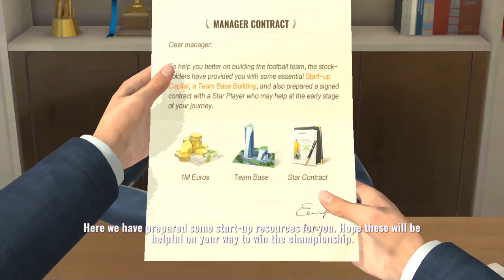Football Master 2 Gameplay - Omars Kutir | Part 01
In this video, I’ll show you Football Master 2 Gameplay - Omars Kutir | Part 01. Enjoy!
Welcome to Omars Kutir official home page on YouTube. Here you will find the Football Master 2 game and other regular favourite games that are played on PC. As well as you can find combat, adventure, horror, racing, sports, and many more coming.

ABOUT MY CHANNEL:
Hi, I am Omar. On my channel @omarskutir, you will find many kinds of gameplay. I love sharing adventure, combat, action, racing, kingdom war, and more gameplay with you guys as I experienced them myself.
Feel free to add me on Instagram/Facebook/Twitter: /omarskutir

Thanks to everybody !